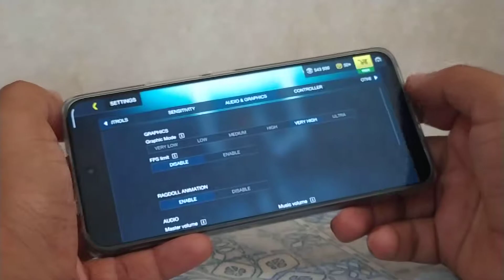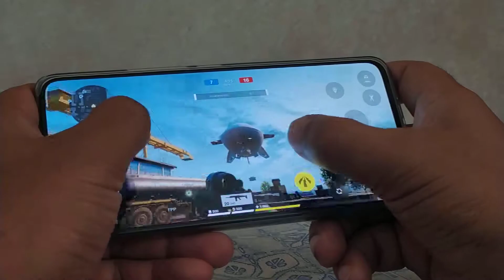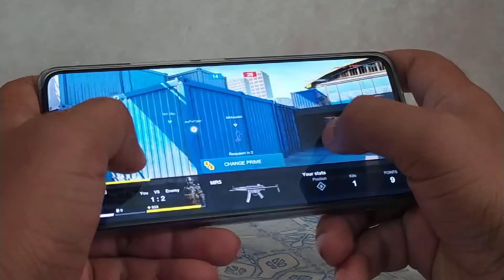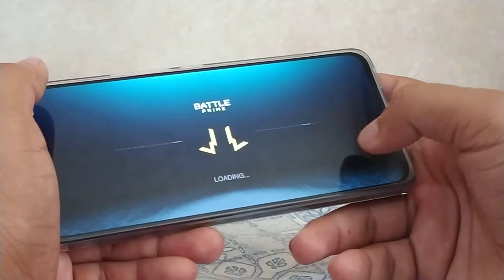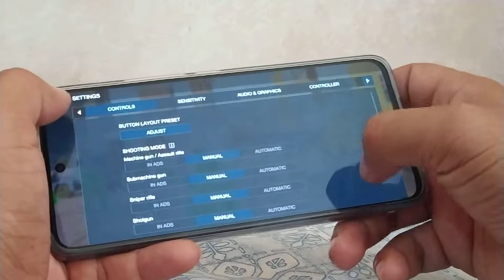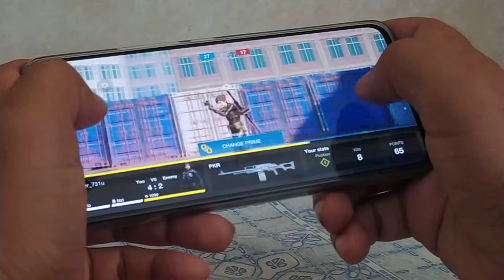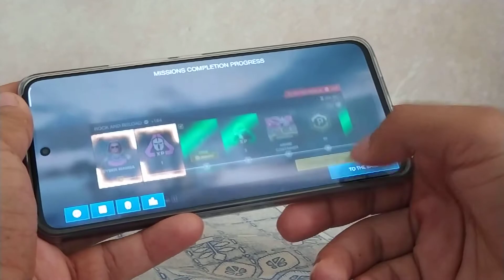Battle Prime Very High Graphic Test Xiaomi 12 Lite 8,128